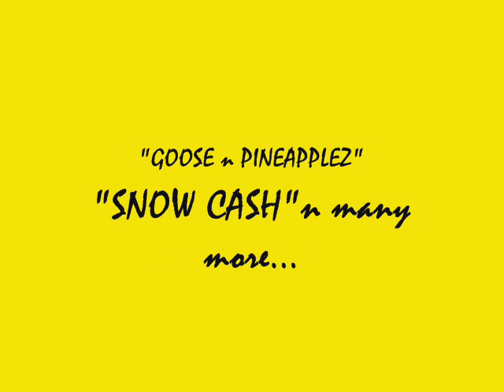CHILLMODE- GET IT GIRL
FOR THE LADIES